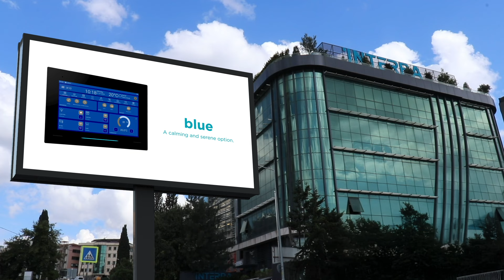iX 10 New Interfaces